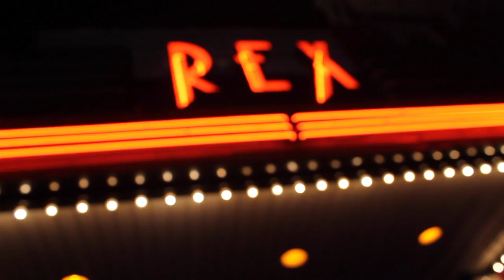STEEL CITY SMACKDOWN UNO LAVOS RECAP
uno lavos recap